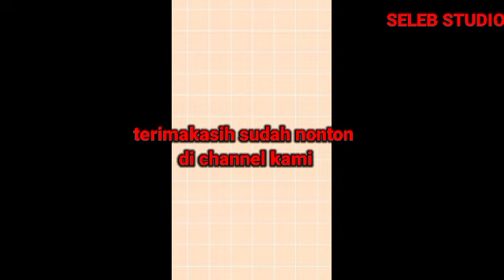Yasmin Makin Cantik Dan Fresh Banget Setelah Melakukan Perawatan Gigi Di Dental